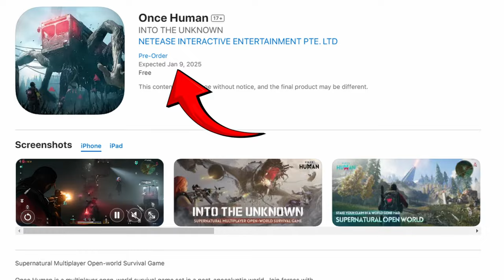ONCE HUMAN MOBILE RELEASED DATE(HINDI)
➡️Use Gpay / PhonePay / PayTM : UPI I'd :- deadloxgaming89@kotak .  It'll Help & Support Me More 💖